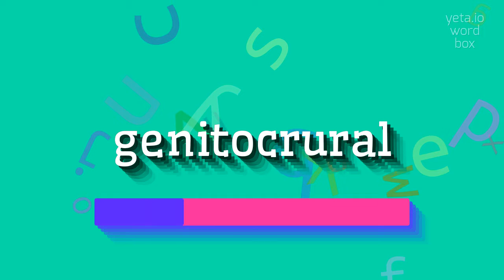How to say "genitocrural"! (High Quality Voices)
Watch in this video how to say and pronounce "genitocrural"!